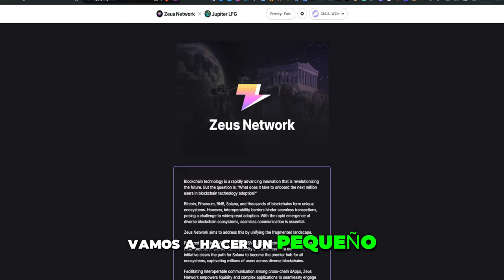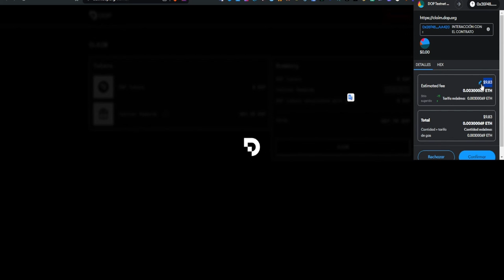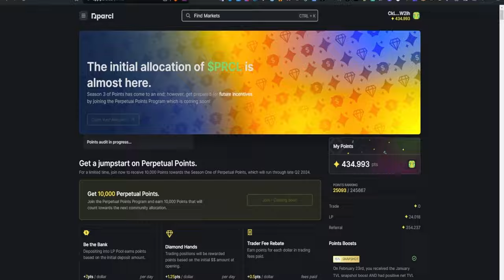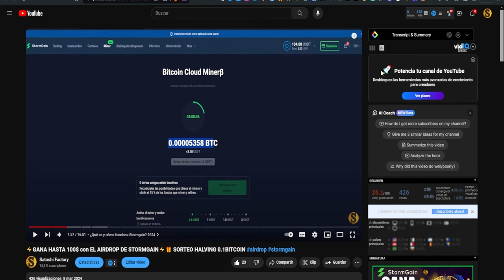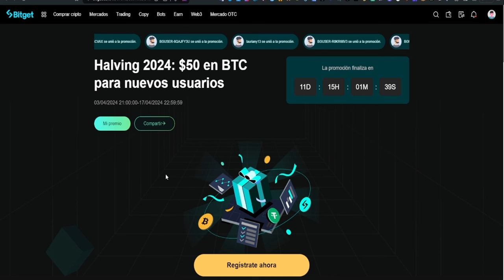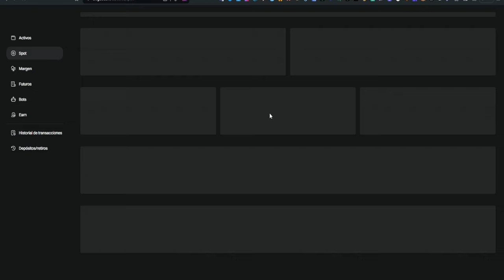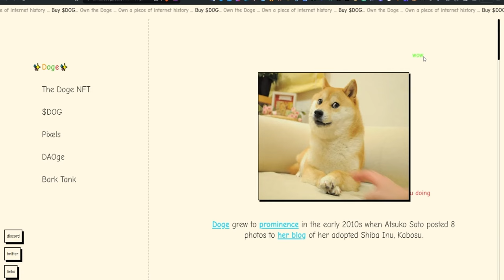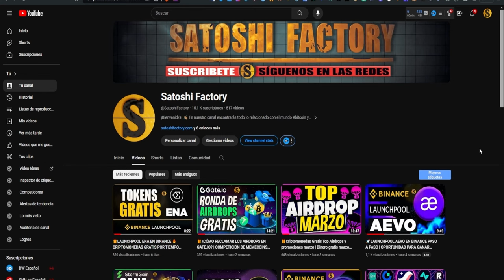🎁AIRDROPS RECIBIDOS RECLAMA RECOMPENSAS DE DOP, SOLANA, COINBASE Y MUCHO MÁS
En este vídeo te mostramos como reclamar airdrops en los que hemos estado participando y también te traemos las mejores oportunidades para este mes de Abril de 2024.

⚡️MINERÍA EN LA NUBE⚡️GANA HASTA 100$⚡️🎁 SORTEO HALVING DE 0.1BITCOIN
⚠️ ¡ALERTA HALVING! ⚠️ Se acerca el evento del año y no podemos estar más emocionados. 🔥Para celebrarlo StormGain sortea ✨0,1BTC✨

Contrato Doge NFT: 0xAfb89a09D82FBDE58f18Ac6437B3fC81724e4dF6
Contrato Toby: 0xb8D98a102b0079B69FFbc760C8d857A31653e56e

🟣AIRDROPS EN SOLANA SOLANA:
👻Phantom Wallet:
🟣AIRDROPS SOLANA:
👉🏻Airdrop Parcl código: satoshifactory
🟣DEX Y BRIDGES
👉🏻Jupiter swap

00:00 Introducción Top airdrops Abril
01:33 ¿Cómo reclamar el airdrop de DOP?
03:27 ¿Cómo reclamar el airdrop de Zeus Network En Solana?
04:20 Más airdrops en Solana abril 2024
05:14 Bitcoin gratis con Stormgain Promoción Halving
07:13 Launchpool SAGA en Binance
09:16 50$ Gratis en Bitget para nuevas cuentas
10:48 Launchpool para ganar criptos gratis en Bitget
12:40 Airdrop Wormhole ¿Cómo reclamar?
13:05 Airdrops recibidos en la red de Base
13:45 Airdrop $TOBY y The doge NFT
15:19 Final